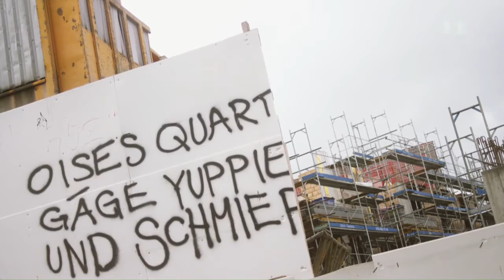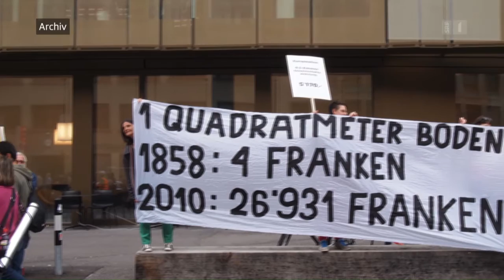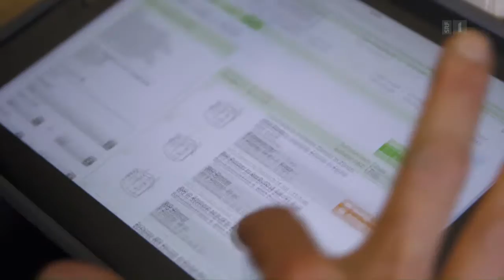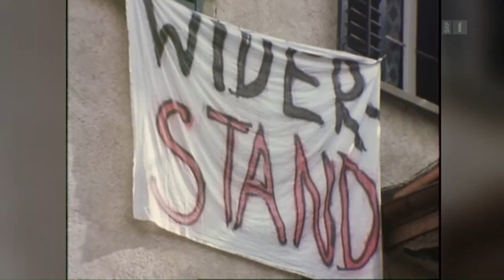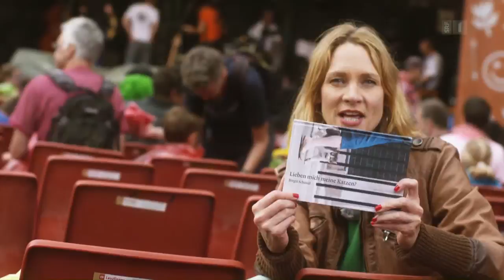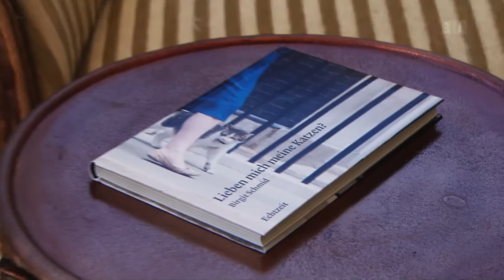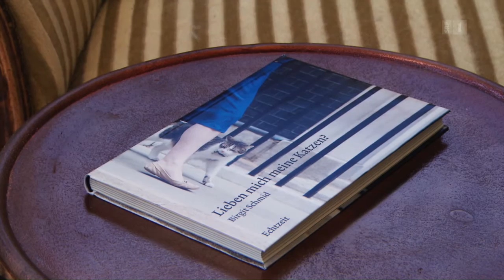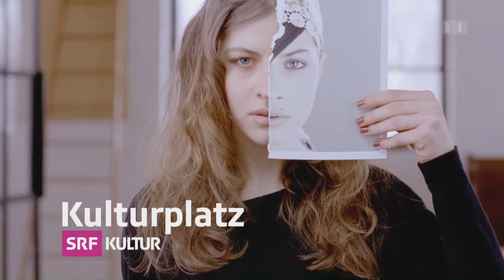Die Kunst des Zusammenlebens. Kulturplatz, gestern, 22:27 Uhr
Viele wollen in der Stadt wohnen, nur wenige vermögen es. Was bedeutet das? «Kulturplatz» beleuchtet Formen des Miteinanders. Wie funktioniert eine Wohnbaugenossenschaft? Wie die Beziehung der Menschen zu Katzen? Und warum fördert Aktmalerei gegenseitiges Verständnis? Seelenstriptease ist erwünscht.